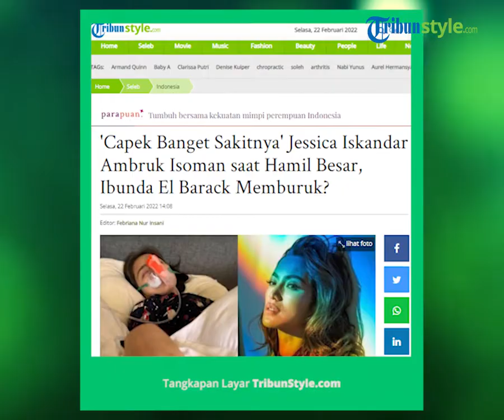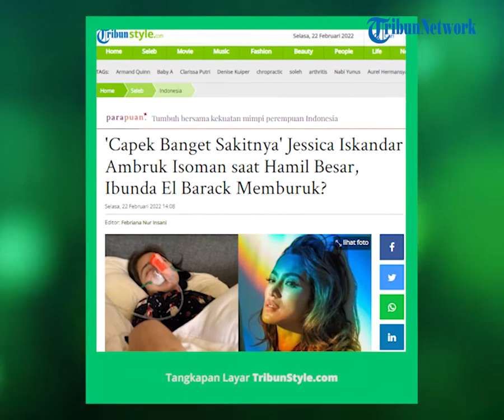Terpapar Covid-19 saat Tengah Hamil Besar, Jessica Iskandar Beberkan Kondisinya: Capek Banget Sakit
TRIBUN-VIDEO.COM - Jessica Iskandar harus berjuang keras di kehamilan keduanya kali ini.

Sepulang dari rumah sakit dan menjalani isolasi mandiri di rumah karena Covid-19, kondisi Jessica Iskandar tampaknya belum benar-benar pulih.

Sambil dipasangai alat bantu pernapasan, istri Vincent Verhaag tersebut sampai mengeluh capek merasakan sakit.